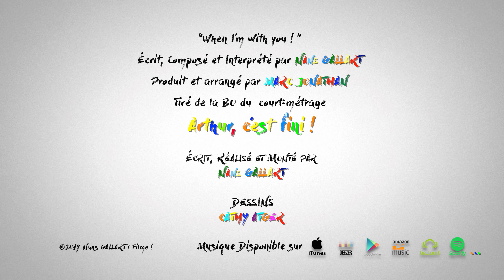Nans Gallart - When I'm with you ! (CLIP OFFICIEL - BO "Arthur, c'est fini !")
"When I'm with you !" le nouveau single de Nans Gallart tiré de la BA du court-métrage "Arthur, c'est fini !"

Pour écouter où télécharger la musique c'est sur toutes vos plateformes préférées. Un petit soutient aux artistes ça fait jamais de mal ;)

Écrit, interprété et composé par : Nans Gallart
Produit et arrangé par : Marc Jonathan
Clip écrit, réalisé et monté par : Nans Gallart
Dessins : Cathy Atger

Remerciements à Aline Algudo